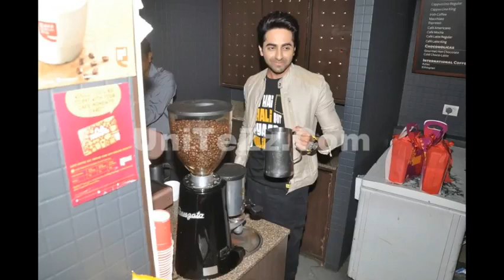Sonam Kapoor & Ayushmann Khurrana Snapped Having a Cup of Coffee at Cafe Coffe Day